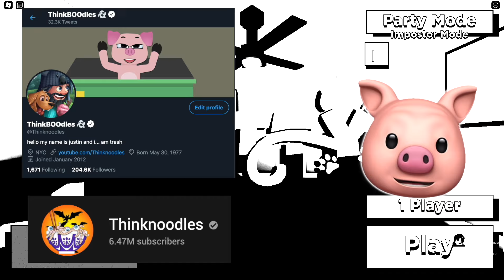ROBLOX KITTY CHAPTER 6.. [Amazing World Of Gumball]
ROBLOX Kitty Chapter 6 Amazing World Of Gumball (School) was pretty easy!!